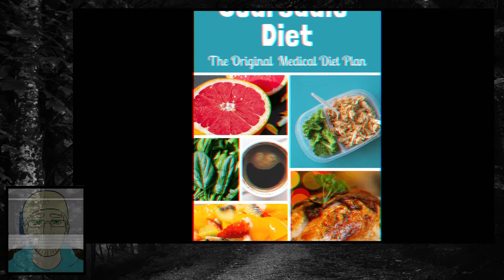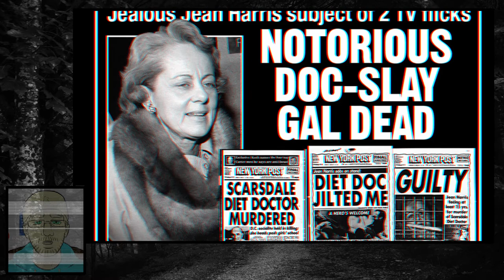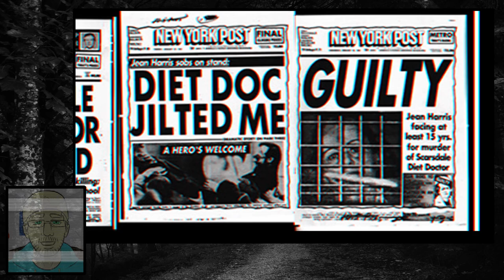Grisly Crimes From Past 14: Death and Diet Doctor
His book was a bestseller. When the case came to court it was found that eight out of the twelve women vetted for the jury had followed the Scarsdale Diet.

Dr Herman Tarnower ('Hi' to his friends) lived in a fashionable section of New York's Westchester suburb. He had many casual affairs. But for some 14 years, the doctor had pursued a steady liaison with Mrs Jean Harris, headmistress of the highly respectable Madeira Girls' School in Virginia.

This civilized arrangement was jeopardized, however, when Lynne Tryforos entered the scene. She was the doctor's nurse-secretary at the clinic, an attractive young woman with whom Tarnower began to spend more and more time.

'Hurry up, hurry up! He's been shot,' Mrs. Harris said to the officer. Tarnower was crumpled on the bed when they arrived room floor , his pyjamas drenched in blood. He died in hospital.